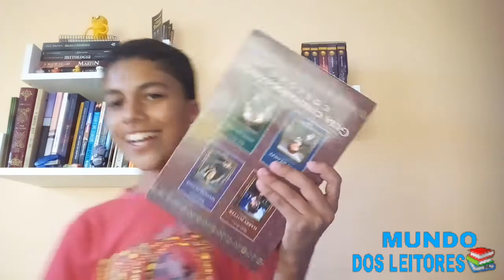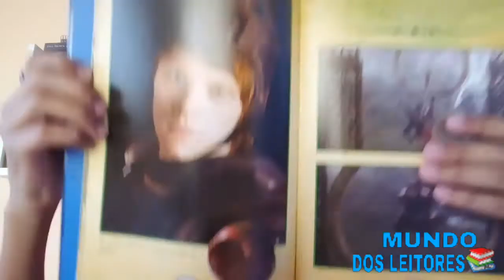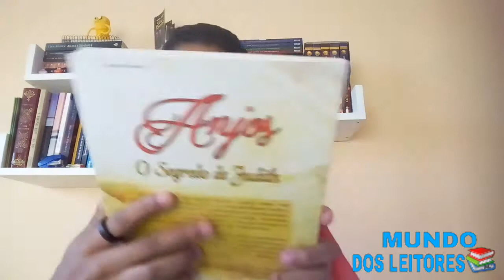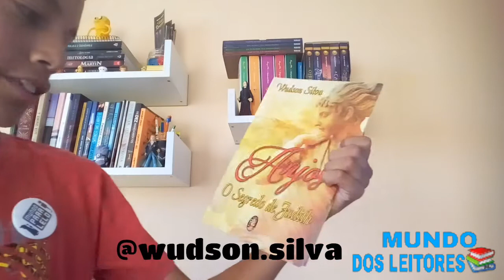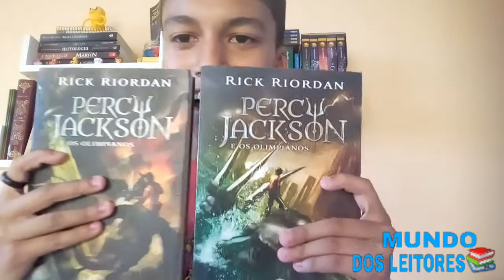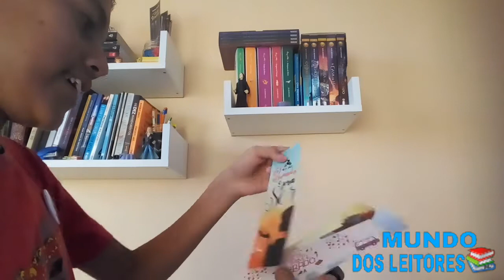unboxing da felicidade .☺📚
Sim pessoal ,mais um  unboxing  para vocês. Sei que vocês gosta .
Espero que goste ,deixe seu like, compartilhe o vídeo,se você não é inscrito no canal se inscreva e ative o sininho e fique por dentro de tudo que acontece no MUNDO DOS LEITORES.
Finalmente pessoal chegamos aos 200 inscritos,muito obrigado a todos vocês e agora rumo aos